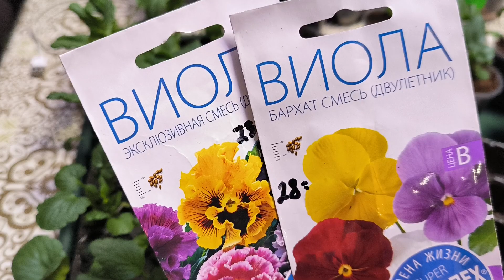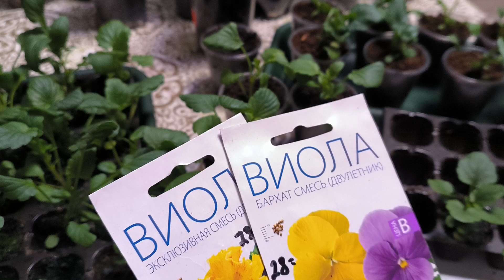Обзор рассады Виолы и пересадка её в большую ёмкость.